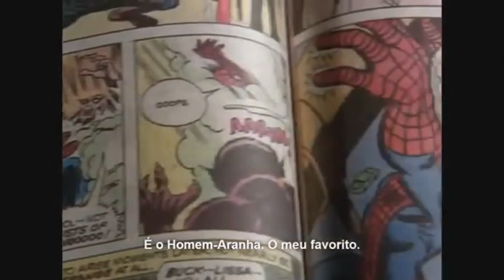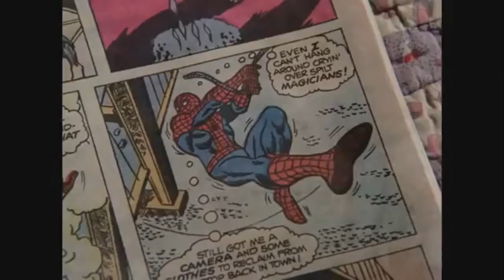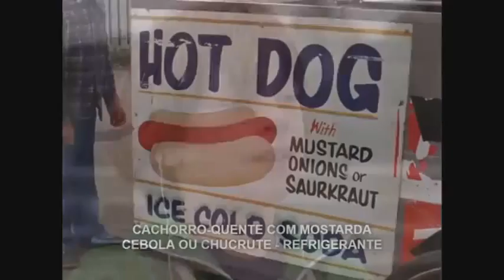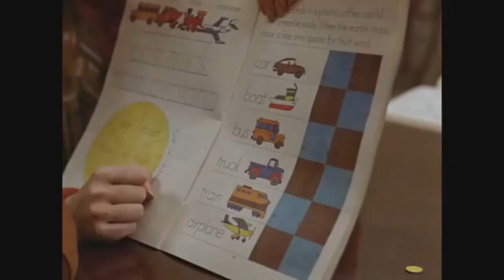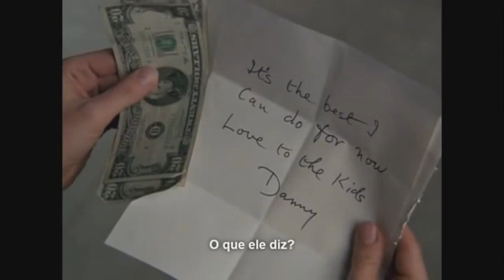E Seu Nome é Jonas - 1979 ( Dublado )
Gênero : DRAMA
Sinopse: Jonah é um jovem surdo que recebe um diagnóstico errado de retardo mental e leva uma vida repleta de frustrações, até que seus talentos são reconhecidos.
Data de lançamento: 1979 (mundial)